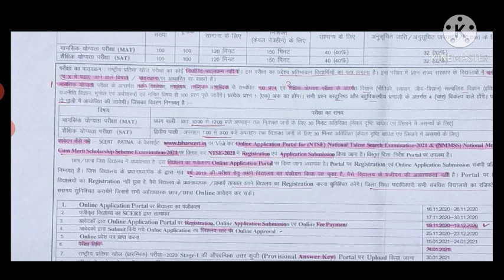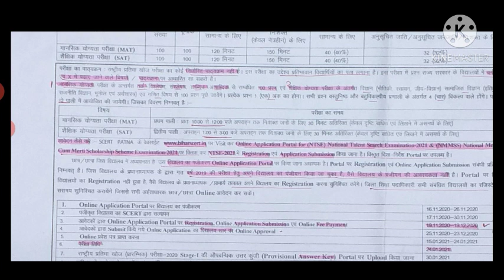NTSE/राष्ट्रीय प्रतिभा खोज परीक्षा 2021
NTSE/राष्ट्रीय प्रतिभा खोज परीक्षा 2021/conducted by NCERT/SCERT BIHAR, PATNA